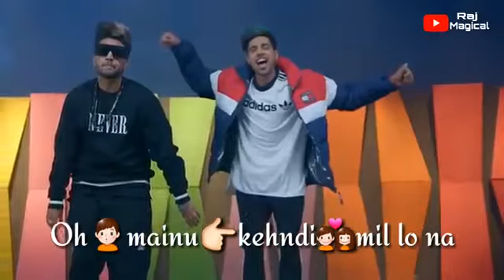Milo na status whatsapp